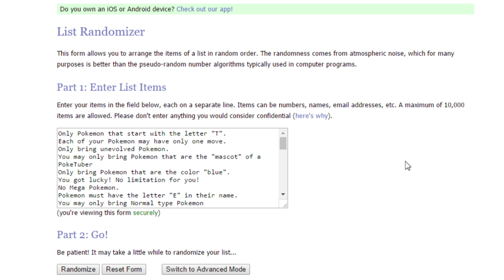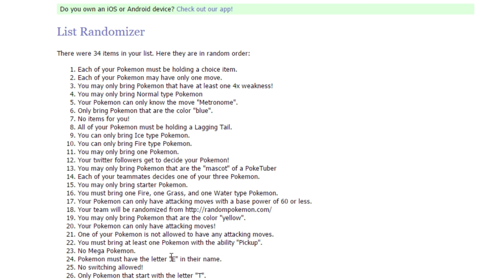Only One Move Per Pokémon (Challenge FFA)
if u nutted leave a like?

Nut lmao